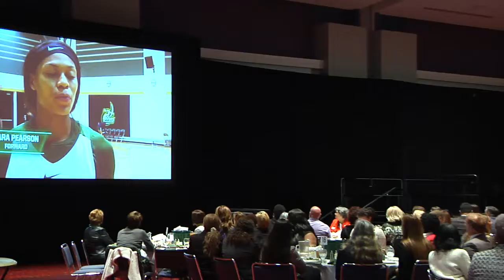Charlotte 49ers - 15th Annual Let Me Play Luncheon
The Charlotte 49ers hosted their 15th Annual "Let Me Play" Luncheon event in uptown last week!